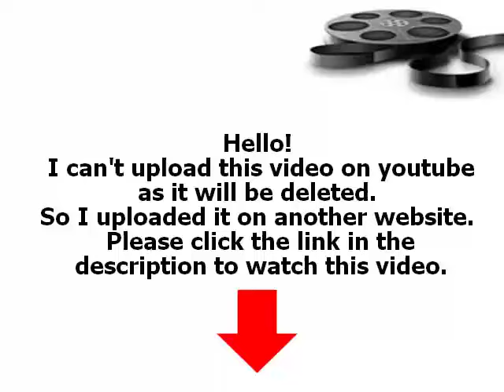The Secret Life of The American Teenager Season 3 Episode 5 part 1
Watch The Secret Life of The American Teenager Season 3 Episode 5 "Which Way Did She Go?". Adrian argues with her parents over her decision about the baby; Amy meets Bristol Palin at her music program in New York.